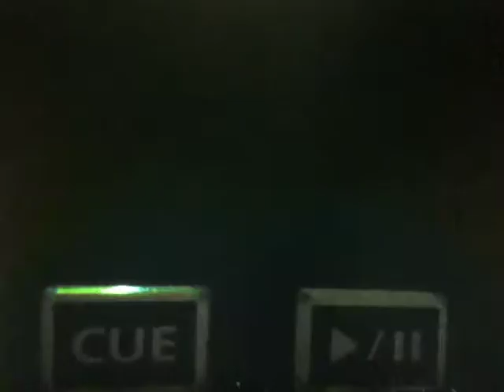Jake Clemons - Drop Down - Official Music Video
'IT'S ON.'  EP Hit's digital stores April 15th, 2011.